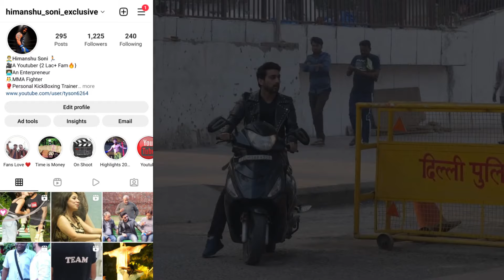Prank on Lady Sub Inspector | Must Watch | Himanshu soni productions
Prank on Lady Sub Inspector by Himanshu soni productions

If you enjoyed this video hit that thumbs up button.

Camera Assistant by Pushpendar : 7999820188 (Bookings for Portfolio, Wedding , Events Shoots ETC.)